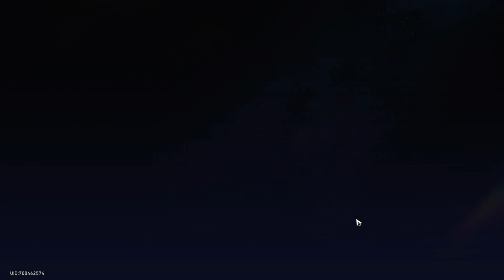[PC] Honkai: Star Rail | ̶S̶e̶e̶l̶e̶ (Veliona's banner)